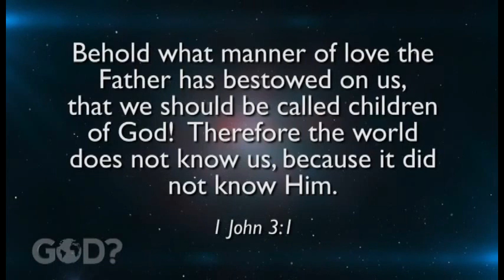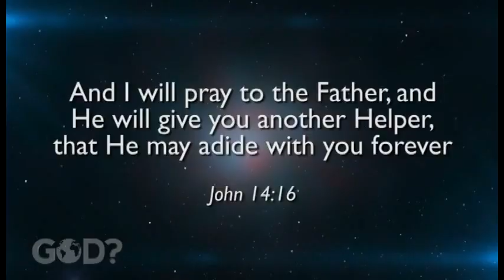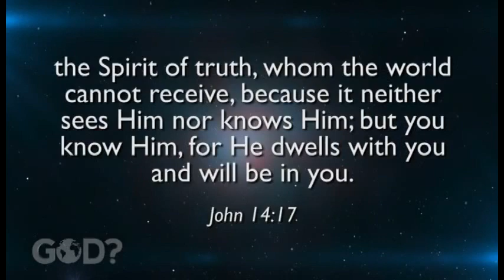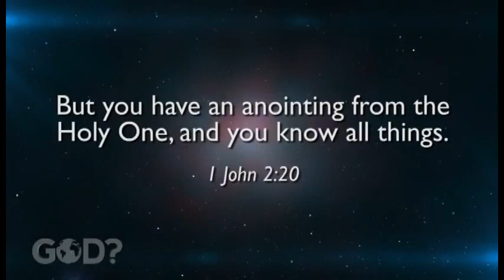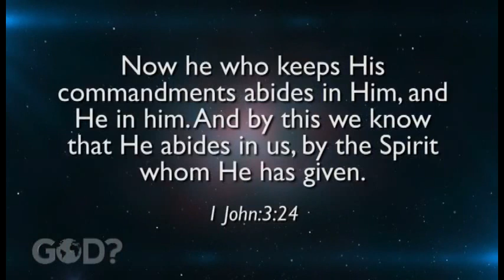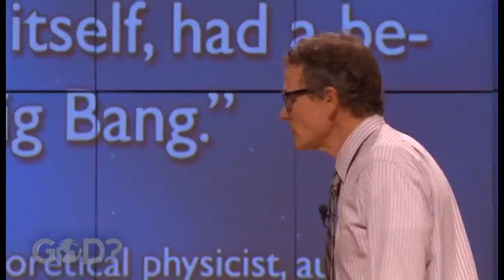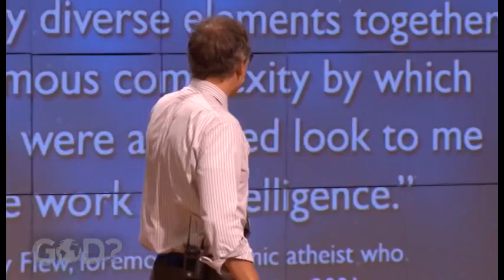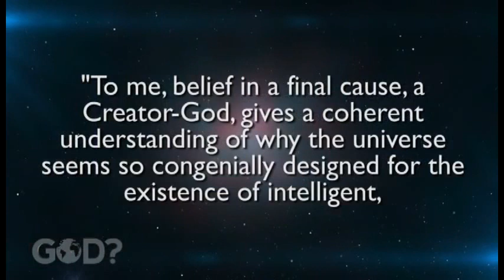Does God Exist (David Asscherick ) #3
this video is message three of David Asscherick's series entitle "GOD" ,this videos explores the Topic "does GOD exist and in this message David gives reasons we can use to show that GOD exist, even though we havent seen HIM.